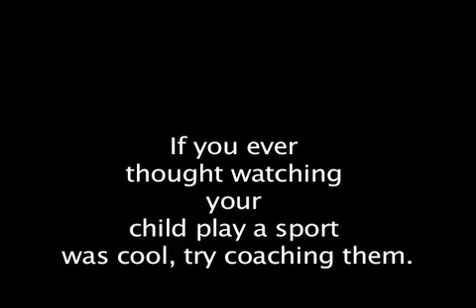Jaeden Stockdale Lightning Highlights 2011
This is my son Jaeden learning the game of football. This was his first year playing tackle ball. He had great teammates and coaches to help him have a great season full of learning, fun and a 10-0 championship season. Congrats Son!! Shot by my son Tristan.
My guy "The Camera Guy" Javi P. threw down on some of the video shots as well. Thanks Jav!!